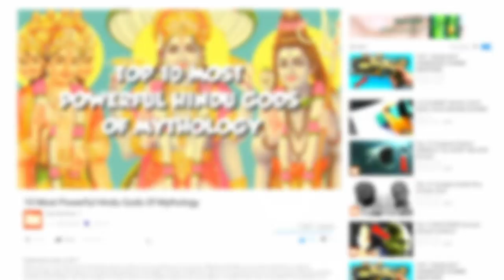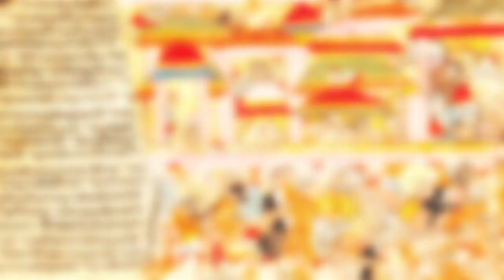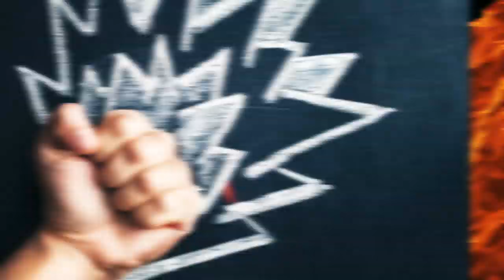Top 10 Most Powerful Gods of Hindu Mythology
Hey YouTube, Jim here! Welcome to Top10Archive! Hindu culture has some of the most colorful and powerful gods out there. They have fascinating stories that interlace with their culture and traditions and teach us a thing or two about attachment, life cycles, and even greed. These Top 10 Most Powerful Hindu Gods of Mythology will teach you a thing or two about who to stay loyal to, and who you don’t want to make angry.